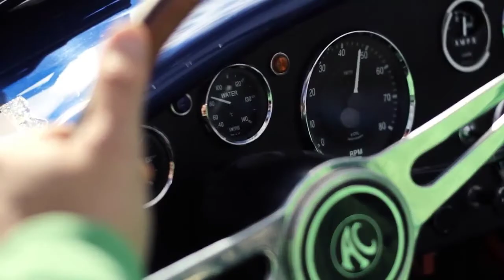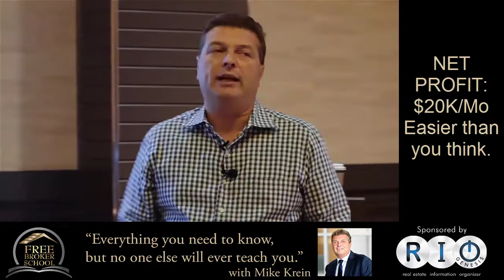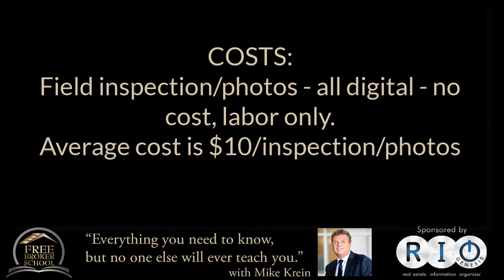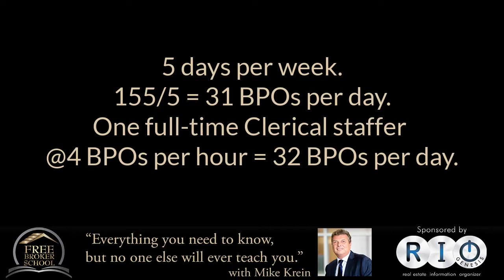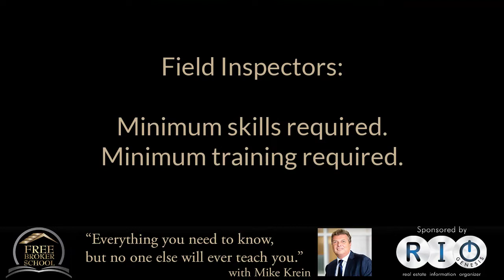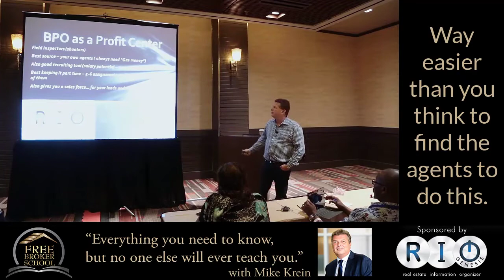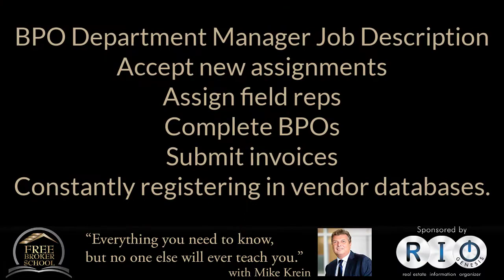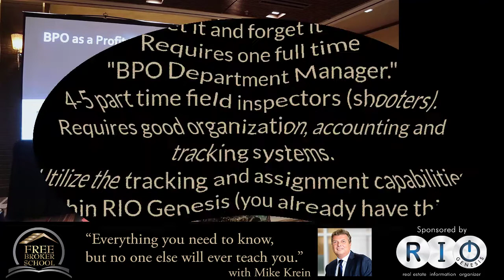Free Broker School: 20k per month net income with no selling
Build a profit center by establishing a BPO Department in your brokerage. If you set this up properly, you could clear $20,000 per month profit - no selling required. If you aren't doing this, you're missing a fantastic money-making opportunity. Let Mike break it down for you:

BPO 101: Set It Up Right, Make Money

Setting up a BPO Department is the fastest way to build cash flow.

Six months to launch
Two weeks to setup
No real capital investment

Imagine what you could do to grow your business with that much extra money per month?

Don't miss this seminar-style session with Mike Krein where he breaks down the nitty-gritty of adding a money maker to your brokerage.

Free Broker School and RIO Genesis are part of RIO Genesis Software Solutions.

Free Broker School is a resource to give brokers the advantage in running their offices. Hey - they know how to sell properties well, but they don't always know all of the ins and outs of running a successful real estate brokerage. These videos are designed to give you the inside scoop from industry leader and success tornado, Michael Krein. You can't take notes fast enough when he starts giving tips. These videos allow you to watch one nugget topic at a time, digest it and implement it to add to your Real Estate success.

Learn more about RIOGenesis Software